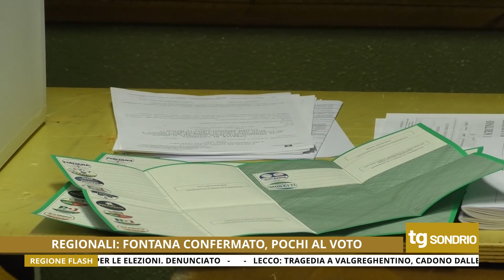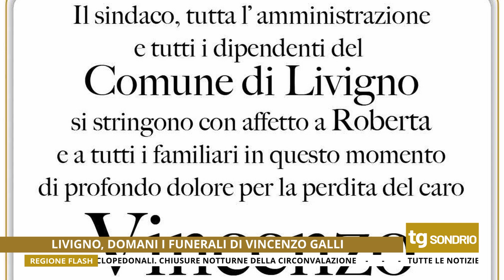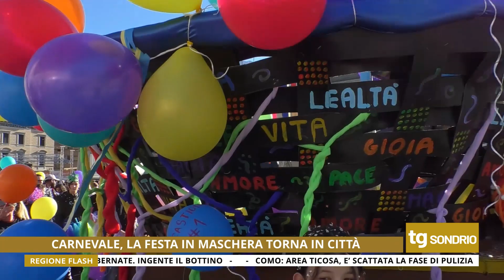TG UNICA SONDRIO 13/02/2023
TG UNICA SONDRIO DEL 13 FEBBRAIO 2023